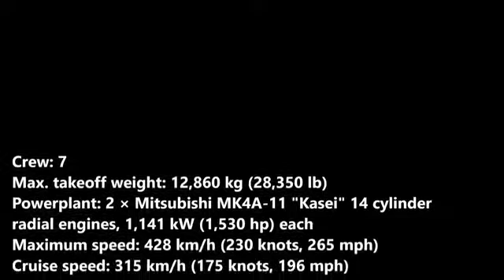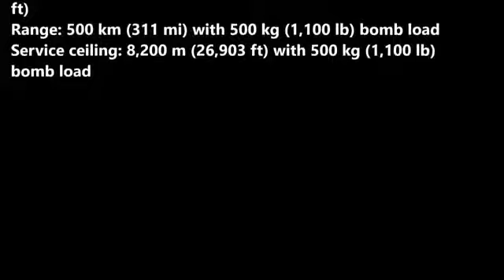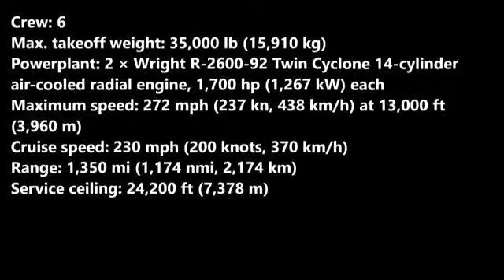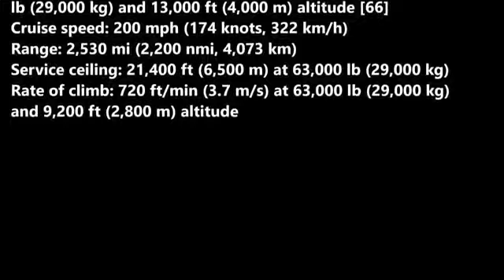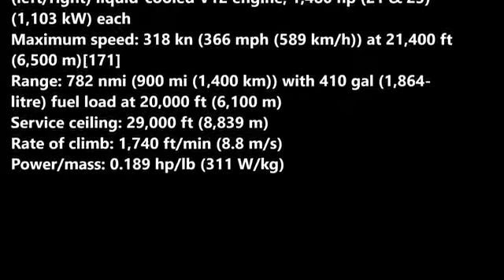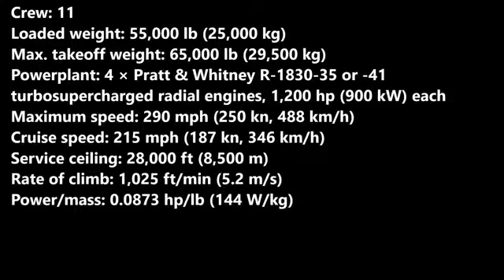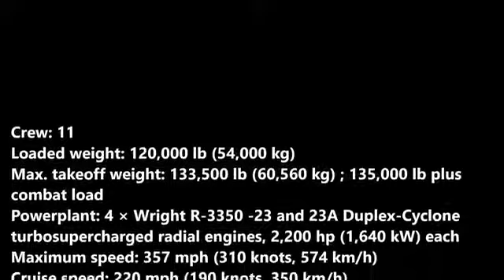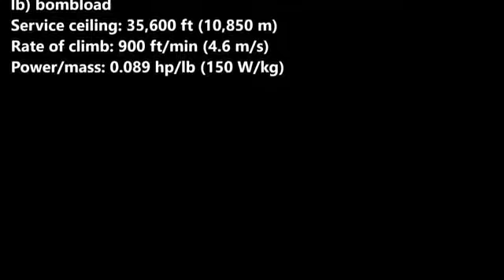World War 2 Top 10 Bombers (Videos) #124